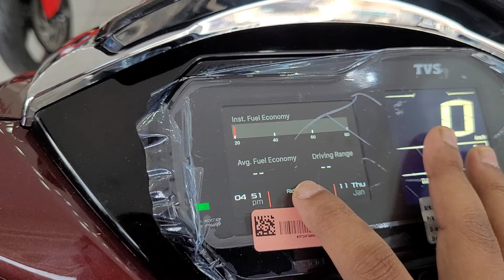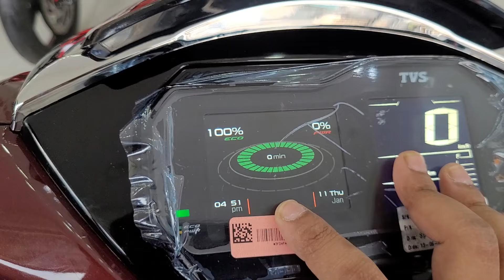TVS Jupiter 125 Top Model 2024 Detailed Review With Complete PRICE || New Update 2024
This is 2024 TVS Jupiter 125cc Complete Information All Details!!!